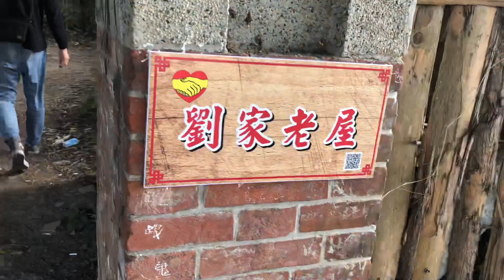Minxiong Haunted House 嘉義民雄劉家古厝 (民雄鬼屋)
Taiwan’s most famous haunted house “Minxiong Haunted House” 嘉義民雄劉家古厝 (民雄鬼屋) in Minxiong Township, Chiayi County. Amy Lim check this out!